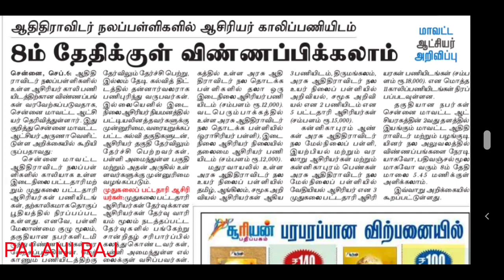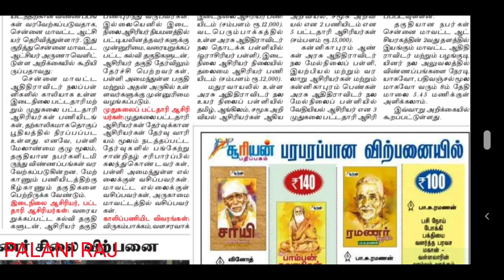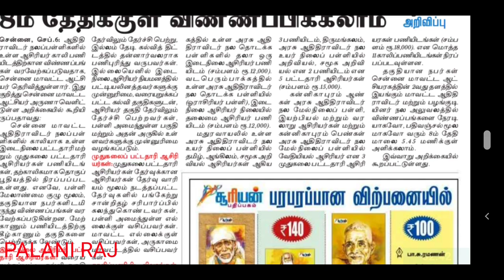trb latest news | pg trb | tet | TN TET | teacher recruitment board latest official update news